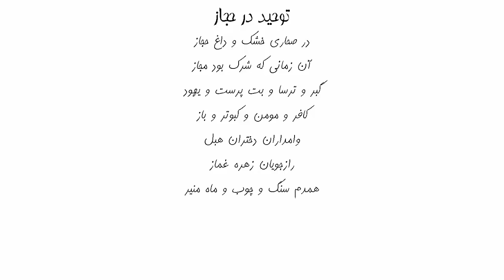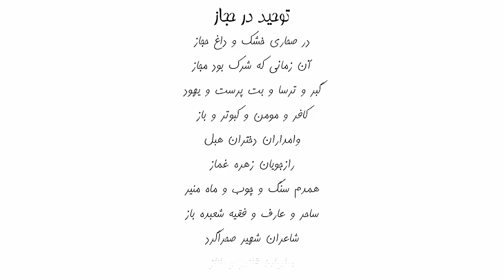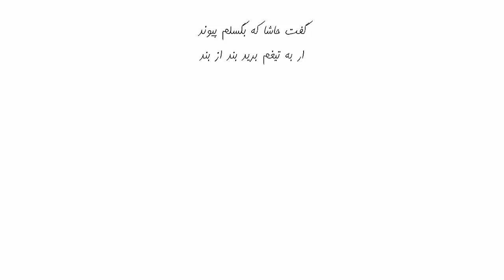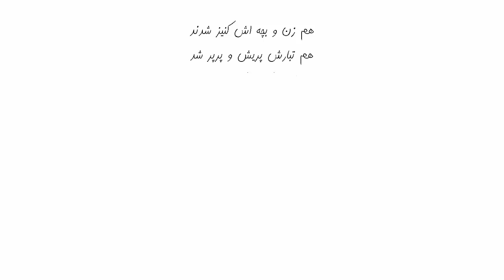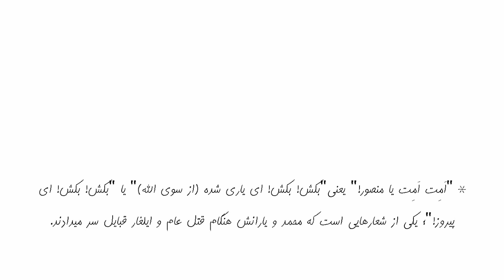شیخانه 16: توحید در حجاز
sheikhaneh 16
توحید در حجاز

بر خوان هاتف اصفهانی...
که یکی هست و نیست الا او
وحده لا اله الا هو...

در صحاری خشک و داغ حجاز
آن زمانی که شرک بود مجاز
گبر و ترسا و بت پرست و یهود
کافر و مومن و کبوتر و باز
وامداران دختران هبل
رازجویان زهره غماز
همدم سنگ و چوب و ماه منیر
ساحر و عارف و فقیه شعبده باز
شاعران شهیر صحراگرد
مطربان قلندر و طناز
فصلی از سال صلح میکردند
قصد احرام کعبه اعجاز
سوی مکه زهر رهی روان
از جنوب و شمال و راه دراز
پیر و برنا و مرد و زن با هم
در حرم گشته همدل و همساز
تا که ناگه یکی زراه رسید
از حنیفان و خواند این آواز
گفت آگه زسر حق هستم
با خدا عهد تازه ای بستم
جبرییل آمد و خودش دیشب
بیرقی تازه داد در دستم
گفت با من که بت پرست نباش
که من از این و آن بری هستم
کنیه ام اکبر و صمد باشد
من نه چون رب مشرکان پستم
جایگاهم بر اوج افلاک است
فارغ از کون و لامکان استم
بشنوید ای گروه جاهل کیش
من نه اهل شراب و نه مستم
لیک اینک من رسول الله
دشمن قوم بت پرست هستم
بشکنم این بتان چو ابراهیم
گردن سرکشان که بشکستم
یا چو موسی زکوه طور دوان
تیغ بر کف که من حنیف استم
قوم آمد که ای پسر عموجان
ای فدای تو هم دل و هم جان
از زمان قیام ابراهیم
یا که از عهد موسی عمران
کعبه این جایگاه ورجاوند
قبله گاه هم این بده است و هم آن
شرک و توحید و کفر دیگر چیست؟
اینهمه قصه و فسانه مخوان
ما همه رهرو ره حقیم
هر یک از ما به راه خویش روان
این عمویت ابولهب باشد
وآن دگر بولحکم و بوسفیان
اینهمه تهمت جهالت چیست
که زنی بر غریبه و خویشان
که همه جز شما نجس باشند
همردیف سگان و خوک و خران
بس کن این ره که آخرش جنگ است
ای محمد که میکنی اعلان
گفت حاشا که بگسلم پیوند
ار به تیغم برید بند از بند
از کلام برادرم موسی
میدهم یک یک شما را پند
بشکنید این بتان هرجایی
که شما را کشیده اند به بند
خود منور به نور حق گردید
با زکات و جهاد و تیر و کمند
گردن سرکشان فرود آرید
زیر پای خدای دولتمند
وعده دارم زجبرییل عزیز
که زشام و مدائن و هلمند
هر چه دارد عرب و یا که عجم
شد غنیمت به امر رب بلند
دین از این پس فقط یکی باشد
غیر اسلام جمله گاو و خرند
چشم دل باز کن که تا بینی
هم ابوجهل و بولهب در بند
خود بدینسان جهاد اکبر شد
شد هنر خوار و جادوی زر شد
زیر تیغ بلند قوم جهاد
خاطر ملتی مکدر شد
چه بدنها بریده از سر شد
جمله خوار و خفیف و ابتر شد
هر که غیر از رسول گفت گریخت
یا که تسلیم حکم خنجر شد
هم زن و بچه اش کنیز شدند
هم تبارش پریش و پرپر شد
با شعار اَمِت اَمِت آخر *
مکه و غیر آن مسخر شد
این چنین است داستان حجاز
بیسوادی که خود پیمبر شد
پیش از آنکه جهان دهد بر باد
بایدش سفت و سخت کافر شد

* "اَمِت آمِت یا منصور!" یعنی "بکش! بکش! ای یاری شده (از سوی الله)" یا "بکش! بکش! ای پیروز!"؛ یکی از شعارهایی است که محمد و یارانش هنگام ایلغار و قتل عام قبایل سر میدادند.